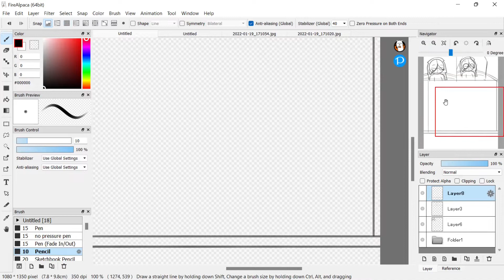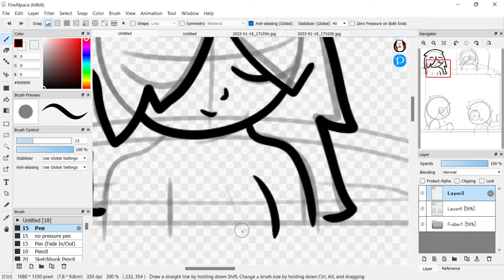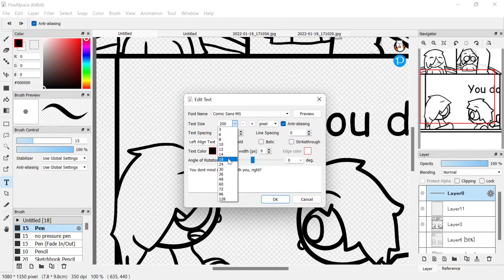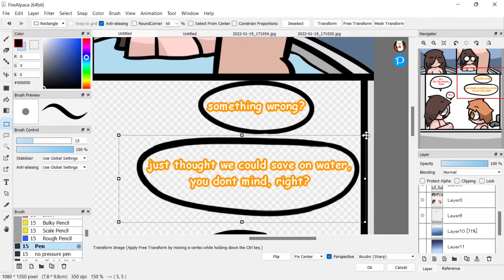Update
I would like to say that due to some issues i cant say, i might not be able to upload the following weeks, but it is also very likely everything will be alright. i wont be uploading anything next week but i have planned something for the week after, if nothing comes up, everything will go according to schedule.